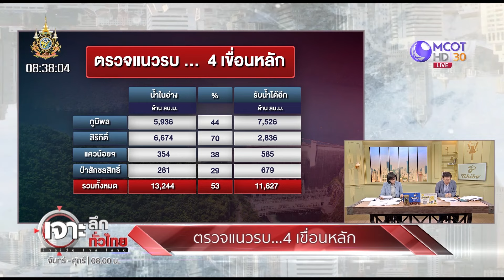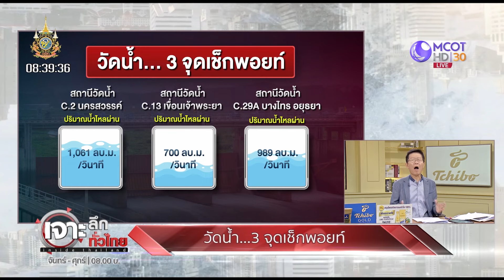วัด! ปริมาณน้ำ 3 จุดเช็กพอยต์ เอาอยู่?! (27 ส.ค. 67) | เจาะลึกทั่วไทย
เจาะลึกทั่วไทย | 27 ส.ค. 67 On Air
วัด! ปริมาณน้ำ 3 จุดเช็กพอยต์ เอาอยู่?!